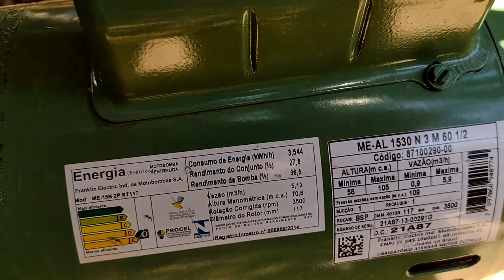Visita ao sítio Capim Moiado do @agronomofabricioandrade4782 [Parte 01] 🤳🌾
Estive com o Agrônomo Fabrício Andrade e vi de perto a evolução que a sua propriedade teve com a irrigação da pequena área de Capiaçu. Detalhes do Aspersor LF2400 do projeto do Fabricio, mostro detalhes do projeto em funcionamento irrigando o BRS Capiaçu. vale a pena investir em Irrigação de pequenas áreas? nesse vídeo confira isso de perto.

Se quiser calcular a sua bomba, escolher de forma precisa o diâmetro da tubulação, adquira a planilha abaixo e seja mais um projetista de Irrigação de sucesso!

Para você que deseja calcular apenas a motobomba para encher o seu reservatório seu sistema com placas solares clique e adquira e calcule o modelo de motobomba de forma simples e rápida!!!